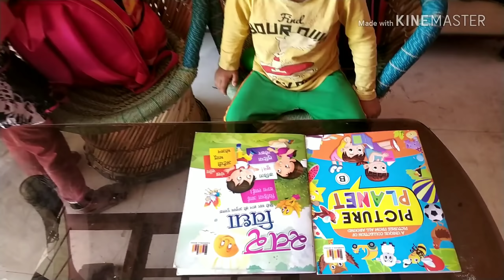Aaj banai maine ye desi sabji, karalan recipe saath hi ye nyaay kaam start kr ri aaj se